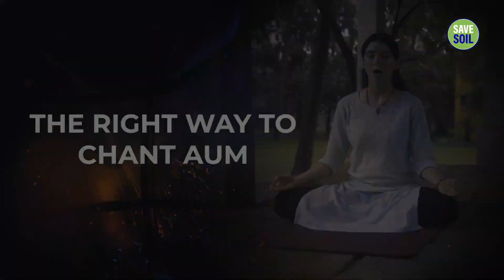The Right Way To Chant AUM | It's AUM Not Om!